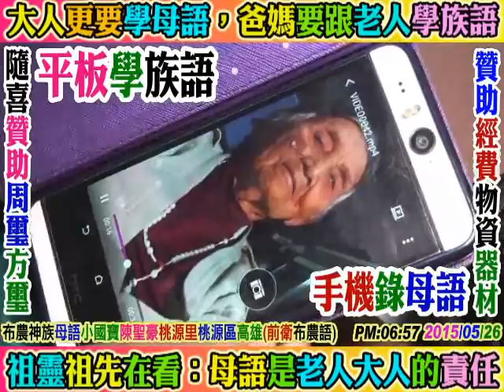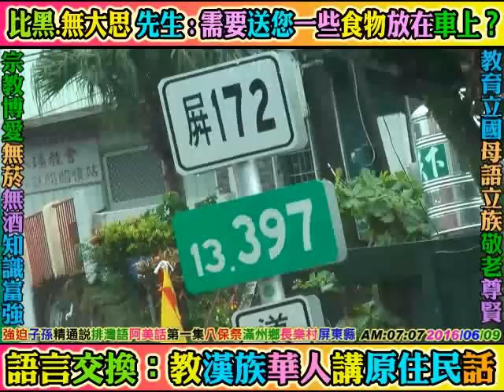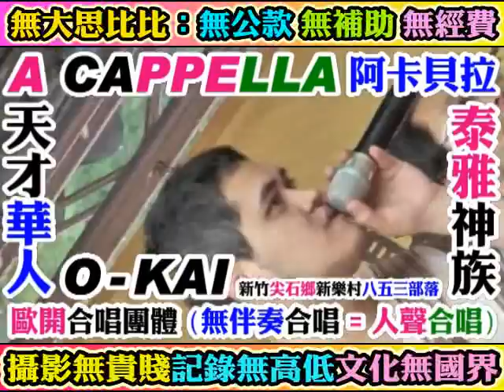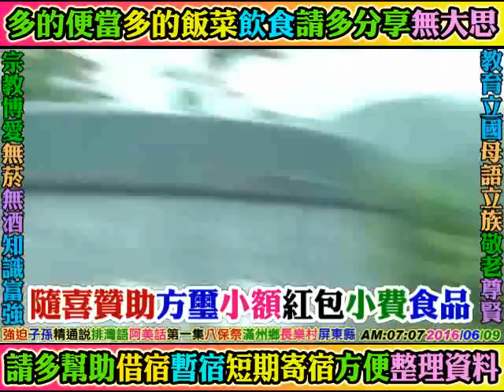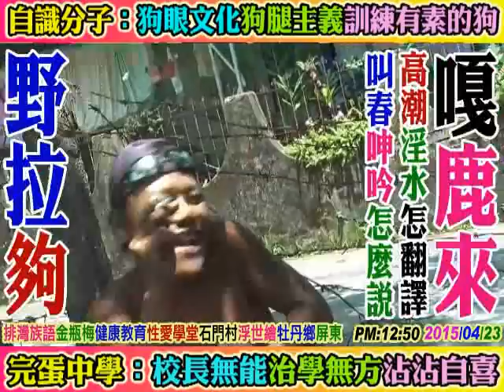(2016 06 09 第一集：滿洲鄉八保祭典)+(2016 05 21 第十一集：滿州鄉四校及村校聯運，滿州國中+長樂國小+永港國小+滿州國小)。(長樂村繞境，排灣族阿美族)屏東